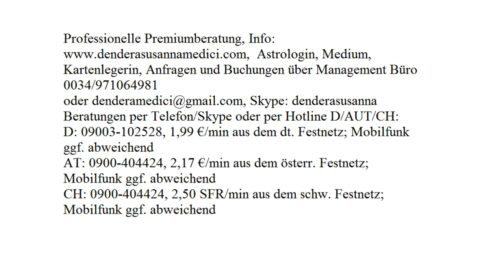Tageshoroskop: 18.11.2017 Neumond